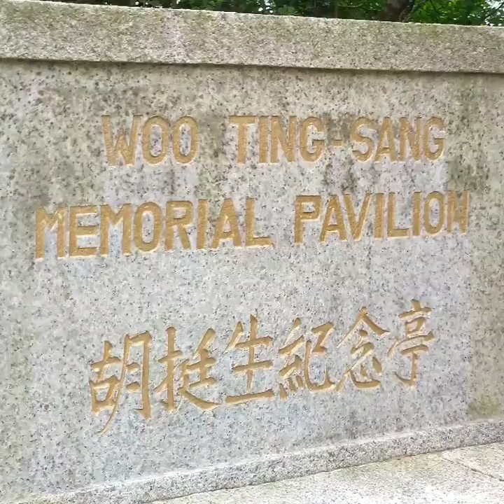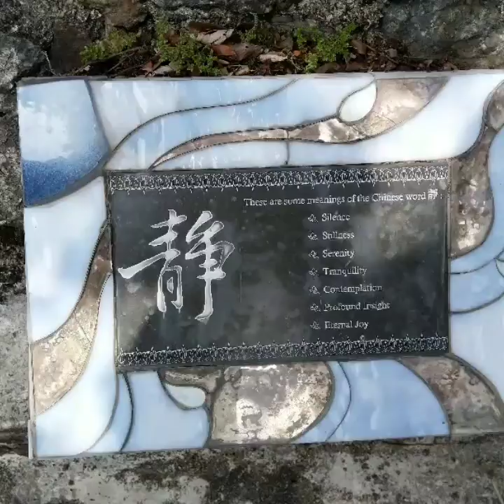20220423 嘉道理農場 Part 1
Kadoorie Farm and Botanic Garden
漫遊#觀音山